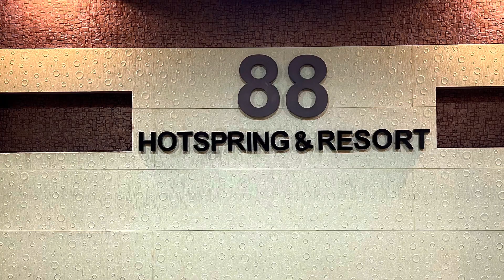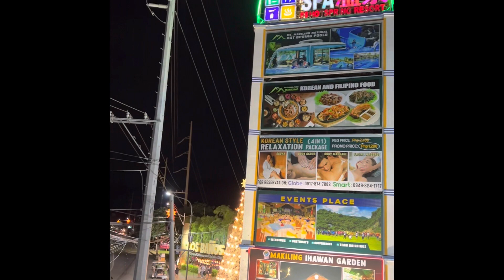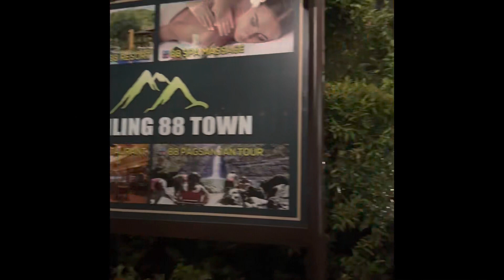88 HOT SPRING RESORT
“where luxury and nature collide”